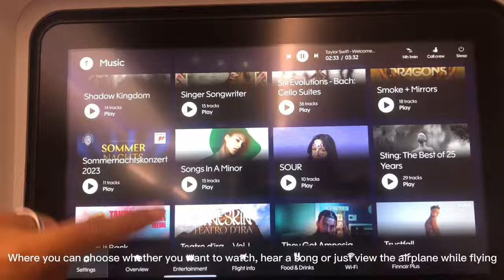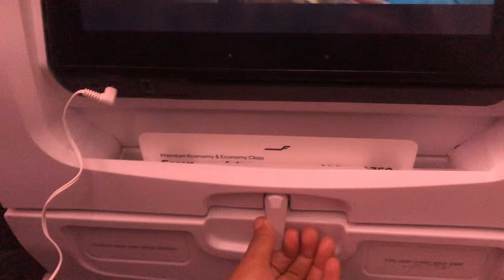My chicken adobo made it to Europe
I've collected many "first" on this travel. 😊